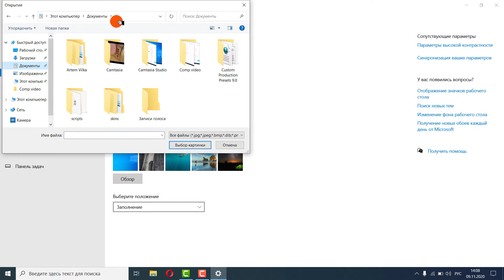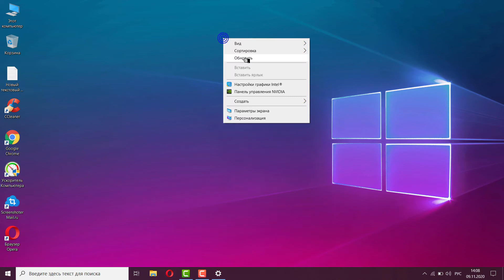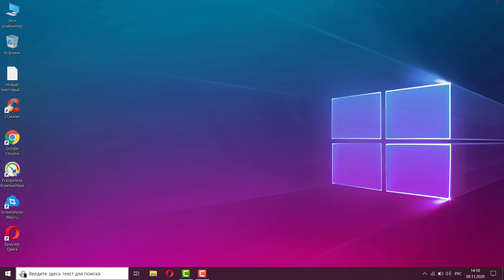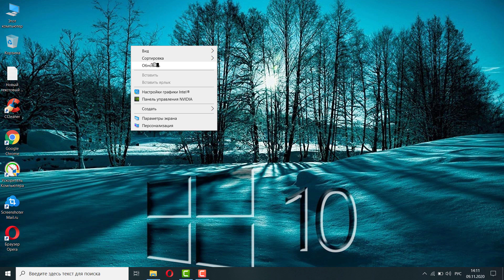Компьютерде рабочий столдың суретін қалай өзгертеді